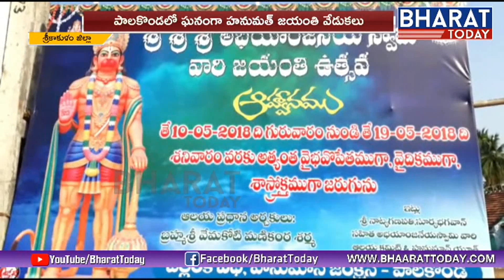Hanuman Jayanthi Celebrations In Palakollu | Srikakulam | Bharat Today